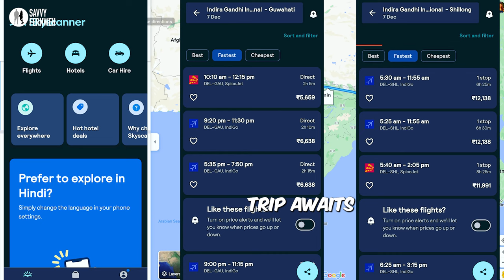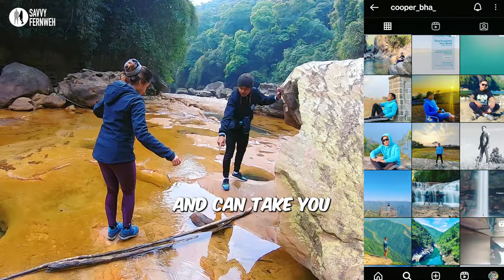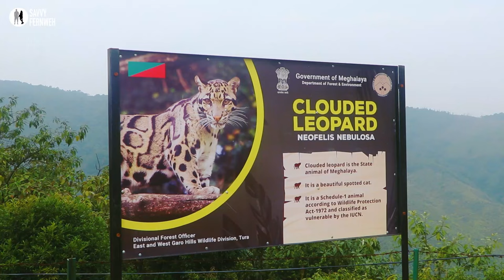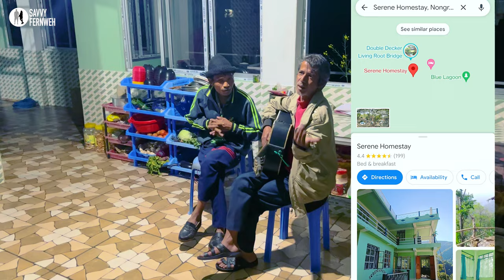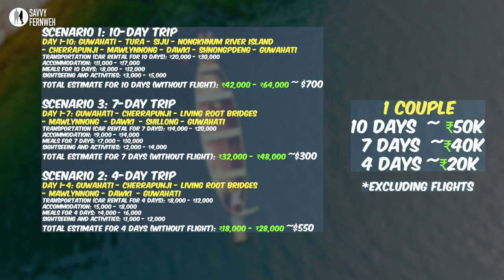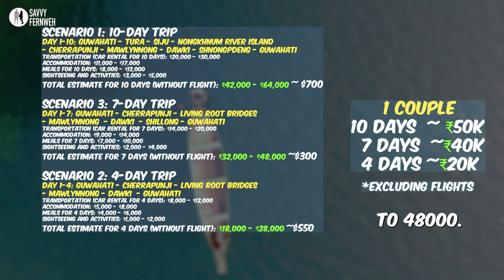Meghalaya 🗺️ Unleashed: A 10-Day 🏔️ Ultimate Travel Guide & 💸 Budget! ✨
Get ready for an amazing trip to Meghalaya with our easy-to-follow guide! We’ve got everything covered - how to get there, the best spots to stay, tasty foods to try, and full plans for 10, 7, or 4-day trips with the cost for each. 🗺️💰. Join us for a 10-day adventure in Meghalaya, a place filled with beautiful green landscapes and hidden gems. Our guide makes it easy to explore and enjoy every part of this stunning place without any hassle. 🍃🏞️. Every part of the trip, from the beautiful sights to the rich culture, is made simple with our guide. Get ready to make unforgettable memories in Meghalaya! ✨📸

Where to stay:
Siju Tourist Lodge in Siju 🏨🌟 (contact above number, Dharmen Ji can help)

Itinerary:
Day 1: 😊🛬 Arrive in Guwahati, rent a car 🚗, drive to Tura via the less crowded western route 🛤️, and settle at Do.patchi Homestay in Chandigre 🏠.
Day 2-3: 🌄🎒 Explore Tura’s culture and surroundings, visit fisheries 🐟 and ascend the majestic Nokrek Peak ⛰️. Rest and rejuvenate at Do.patchi Homestay 🛏️.
Day 4: 🚘🌳 Drive to Siju via Williamnagar, explore the mesmerizing area 🏞️, and stay at the cozy Siju Tourist Lodge 🏨.
Day 5: 🏝️🚣 Travel to Nongkhnum River Island, enjoy boating and the enchanting waterfall 💦, and stay at Nongkhnum River Island Guest House 🏡.
Day 6: 🗺️🌲Optionally visit Mawphanlur or proceed to Cherrapunji for an exploration filled with awe and wonder 📸.
Day 7: 🍽️🌧️ Explore Cherrapunji’s iconic spots, savor the local cuisine 🥘, and rest at the charming Aisha Guest House 🏠.
Day 8: 🍃🏘️ Drive to Mawlynnong, explore the cleanest village in Asia 🌺, and stay at the tranquil Areca Cottages 🏠.
Day 9: 🚤🌅 Take day trips to Dawki and Shnongpdeng for boating on the crystal-clear Umngot River 💎, and return to the comfort of Areca Cottages 🏠.
Day 10: 🏞️🚗 Return to Guwahati with memorable stops at the breathtaking Laitlum Canyon and serene Umiam Lake 🌅, concluding the journey with cherished memories 📸💕.

Join Us:
Experience Meghalaya like never before, and let each day be a chapter of discovery, wonder, and unyielding beauty. 🌏✨